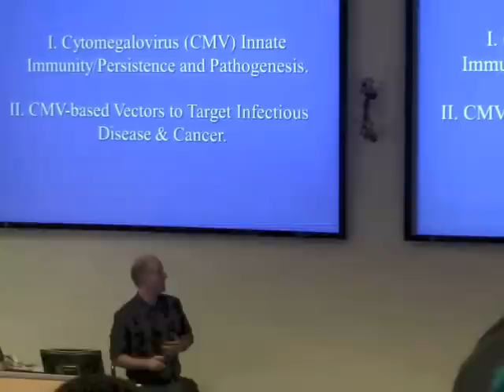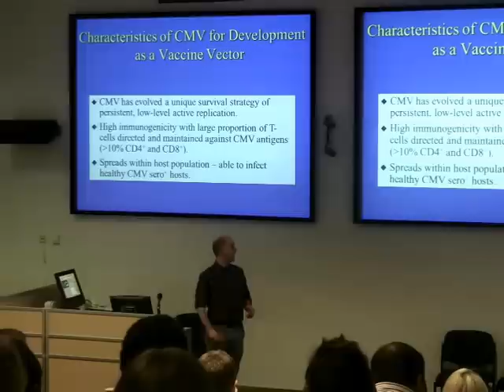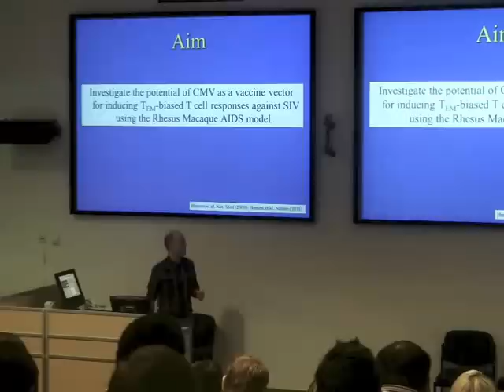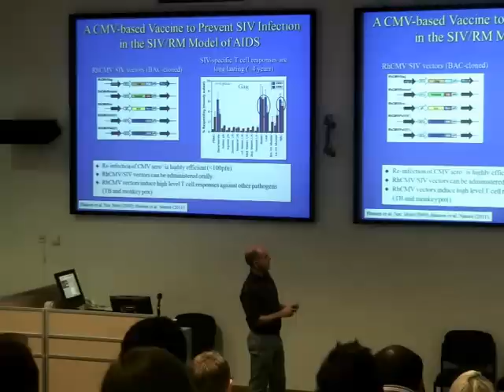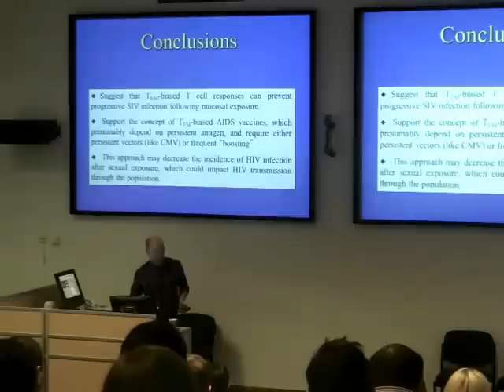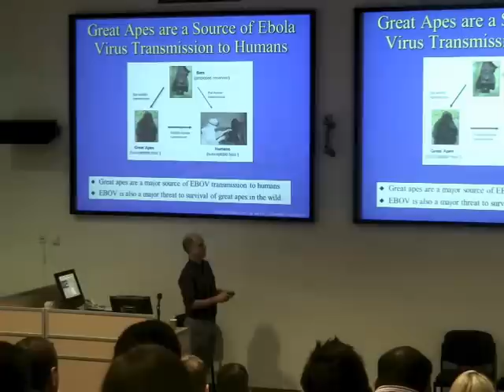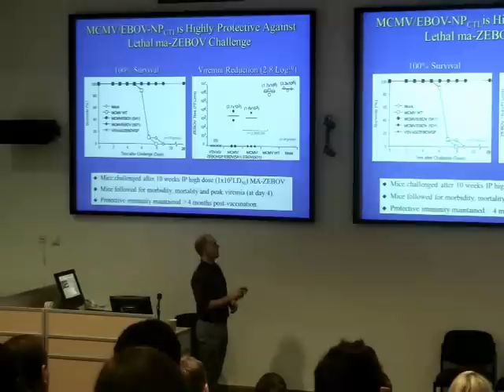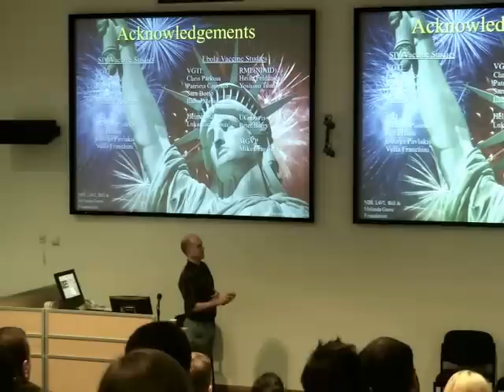Dr Michael Jarvis- CMV based vaccine strategies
Dr Michael Jarvis, cytomegalovirus-based vaccines, ebola, TB, adaptive immune response, Plymouth University, school of biomedical and biological sciences, centre for research in translational biomedicine annual research day 2012